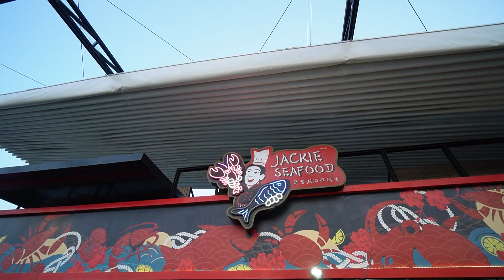EP.133 อิมแพ็ค เลคฟร้อนท์ ริมทะเลสาปเมืองทองธานี ร้านอาหารนานาชาติรสเลิศ | 28 พฤษภาคม 2567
ว้าว! แหวนแหวนสัปดาห์นี้
จะพาคุณผู้ชมไปทานอาหารนานาชาติรสเลิศ รวมทั้งอาหารทะเลสดใหม่ ในบรรยกาศสุดชิลริมทะเลสาปที่ไม่ไกลจากกรุงเทพ ที่“อิมแพ็ค เลคฟร้อนท์”ริมทะเลสาปเมืองทองธานี
จะว้าวขนาดไหน จะว้าวขนาดไหน
ติดตามได้วันเวลาใหม่วันอังคารนี้ 14:10 น ทางช่องอมรินทร์ทีวี HD ช่อง 34 ค่ะ